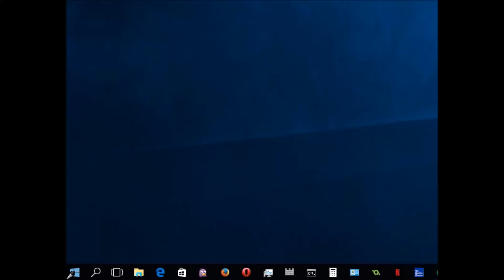01 To Start Excel